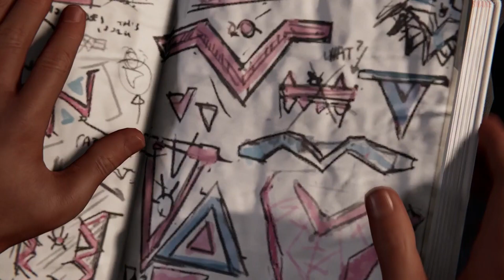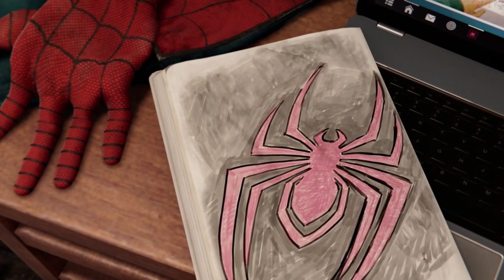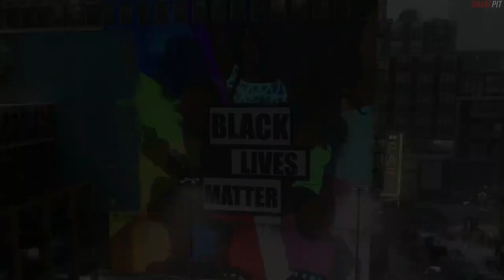PERFECTING MY SPIDEY SKILLCRAFT | SPIDER-MAN: MILES MORALES New Game Plus Walkthrough Episode 3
Marvel's Spider-Man: Miles Morales New Game Plus + Campaign Bodega Cat Suit Only Part 3. No Commentary. Time to Rally, Someone Left the Lights On. Training Challenges, Time Capsules.

Bronze Trophy
Plus Plus
Complete the game on New Game+

Chapters
0:00 Elections Suck
2:20 Evening Saved
3:51 To The Bridge
5:04 NuForm
6:40 Hero Duties
11:25 New Suit
14:47 Time Capsules
17:10 F.E.A.S.T. Toys Stolen
22:10 Capsules and Crimes
31:40 Emergency Comms Down
36:40 Capsules and Crimes Again
38:10 Stuck on a Skyscraper
40:50 Stealth Challenge 1
43:10 Traversal Challenge 3
44:50 Crime and Capsules
49:10 Lost Cat
53:30 Someone Left the Lights On
58:00 Bring It
1:00:24 Stealth Challenge 2
1:05:20 Thank You, Spider Man!
1:08:10 Harlem F.E.A.S.T. Shut Down
1:20:20 Robbers Target Local Biz

Marvel’s Spider-Man: Miles Morales Gaming Experience. HollywoodPlayer1 Gaming Videos on this channel will include Gameplay, Tutorials, Walkthroughs, Playthroughs, How-To Guides, Trophies, Funny (or trying to be) Blooper Commentary Video, and Untold Creative Secret Story Easter Egg put together to engage the Gaming Community for the Action Adventure Campaign, Story Mode, New Game Plus + for PS5, Playstation 5, PS4, and Playstation 4.

Marvel Spider Man Miles Morales Single Player Campaign Play-Through will include Videos for each Main Mission, Level, Side Missions, Collectibles, Challenges and Boss Fights. Full Storyline Playthrough on Friendly, Friendly Neighborhood, Amazing, Spectacular, and Ultimate Difficulties, as well as New Game + Plus. All Cut Scenes, Chapters, Cinematics, Trophy Unlocks, Tips, Tricks, Secrets, Suits, and Easter Eggs. All Character Cameos and Biographies for Ganke Lee, Phin Mason, Rio Morales, Peter Parker, Jefferson Davis, Aaron Davis, Rick Mason, Simon Krieger, Teo Alvarez, Gloria Davila, Caleb Ward, Camila Vazquez, and Hailey Cooper.

Spider-Man Miles Morales Tutorial Videos and Play-Throughs for the Main Missions - Hold Onto Your Web-Shooters, Parting Gift, New Thwip, Wer’re Here For You, La Nochebuena, Harlem Trains Out of Service, Reconnecting, Time to Rally, Someone Left the Lights On, Corporate Espionage, Underground Undercover, Curtain Call, Breaking Through the Noise, Tinker Tailor Spider Spy, Thicker Than Blood, Like Real Scientists, and The Battle for Harlem.

Miles Morales Spider Man StoryMode Action for Costumes - Sportswear Suit, Great Responsibility Suit, Homemade Suit, T.R.A.C.K. Suit, Animated Suit, Brooklyn Visions Academy Suit, Crimson Cowl Suit, S.T.R.I.K.E. Suit, The End Suit, Miles Morales 2099 Suit, Into the Spider-Verse Suit, Classic Suit, Uptown Pride Suit, Winter Suit, Miles Morales 2020 Suit, Programmable Matter Suit, Purple Reign Suit, Bodega Cat Suit, and Spider-Training Suit. Including totals for JJJ Podcast with J. Jonah Jameson and the Danika Podcasts episodes featuring Danika Hart. Map Locations: Hell’s Kitchen, Greenwich, Chinatown, Financial District, Midtown, Central Park, Harlem, Upper Westside, and Upper Eastside.